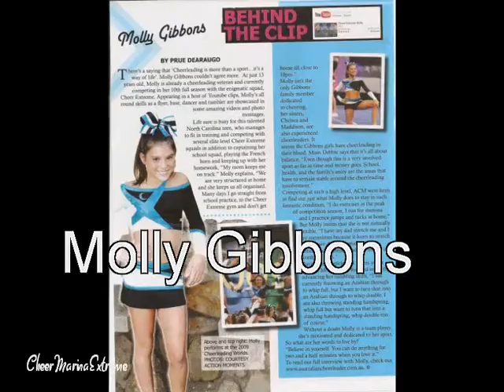Cheer Extreme Molly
** I do only my username in it, for that people dont steal the pictures or Videos **